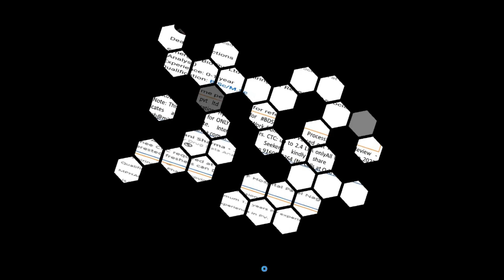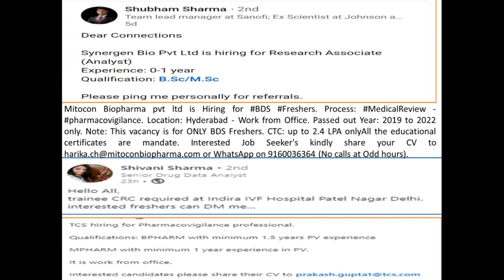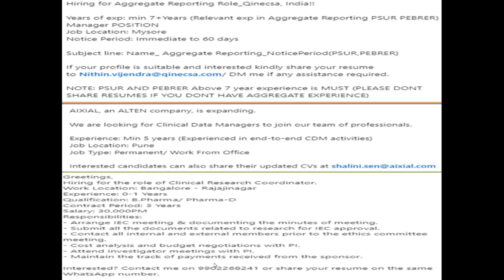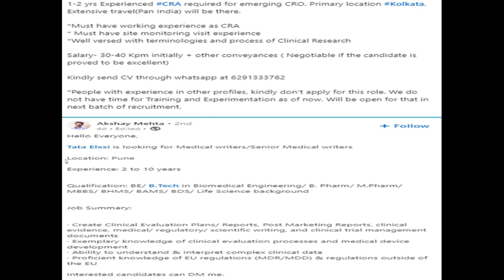Pharmacovigilance Jobs (Fresher/Experienced)Clinical research | Pharmacy Fresher Jobs